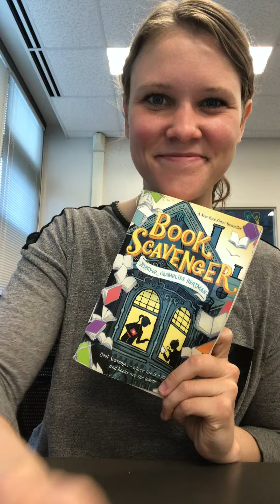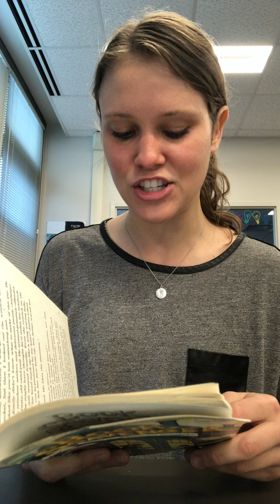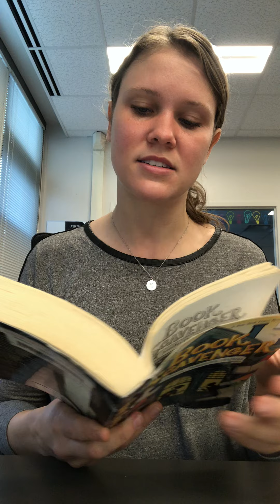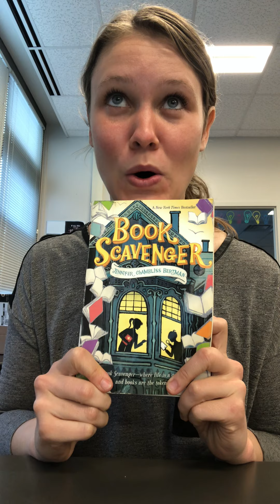Book Scavenger - Ch. 4